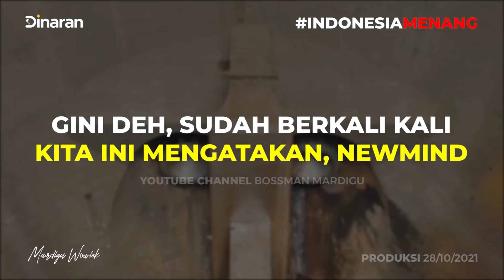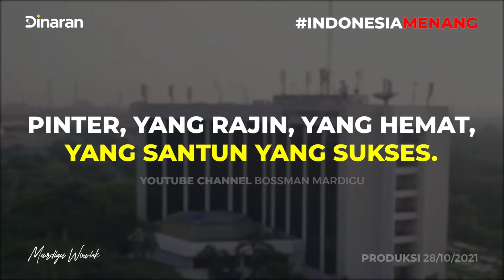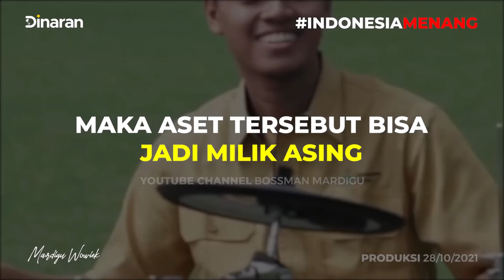BUMN BUKAN UNTUK INDONESIA !!! BUMN MENINDAS RAKYAT, MEMAKMURKAN PETINGGI !!! - Mardigu Wowiek